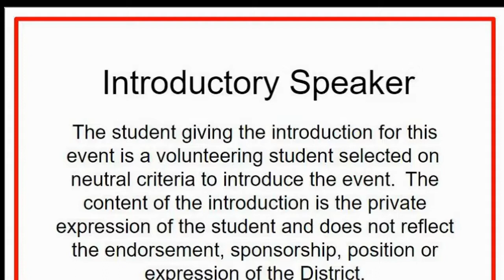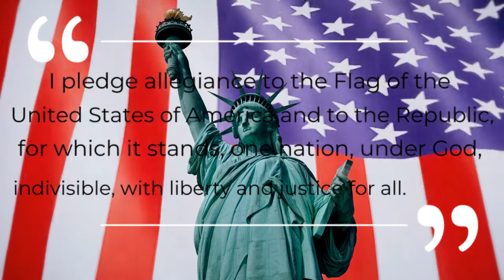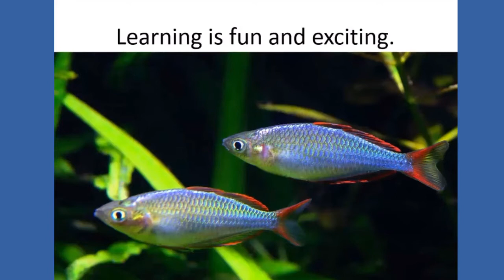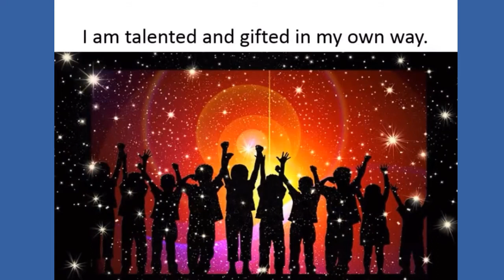April 12, 2021 Monday Announcements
Stinson Elementary
Morning Announcements
Ms. Leverton

Introductory Speaker:  Lucy H.
Welcome & Weather by Mrs. Sloan's Class
(Olivia)
Pledges
Moment of Silence
Lunch Menu
Joke of the Day (Xander & Will)
Message - Positive Thoughts